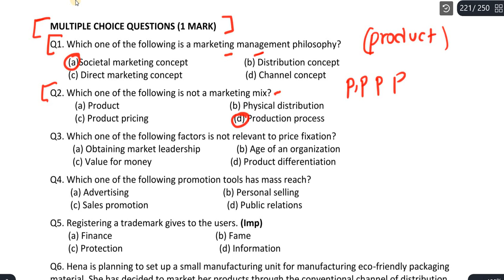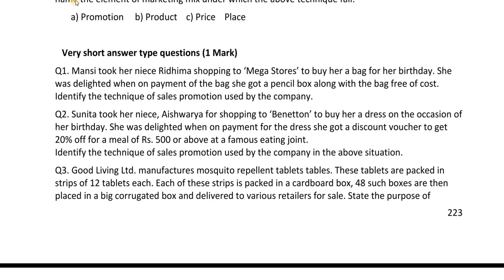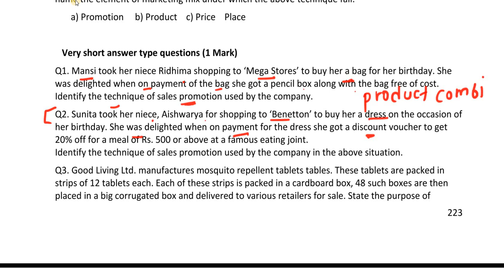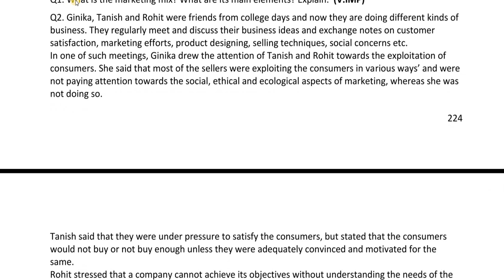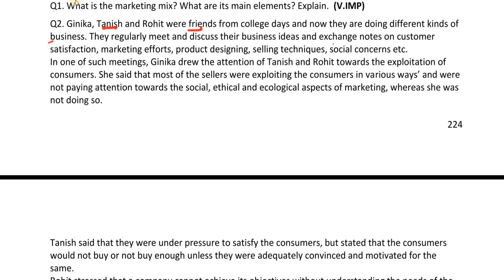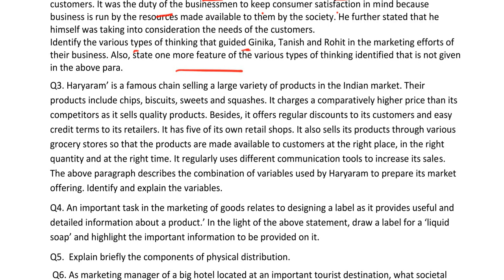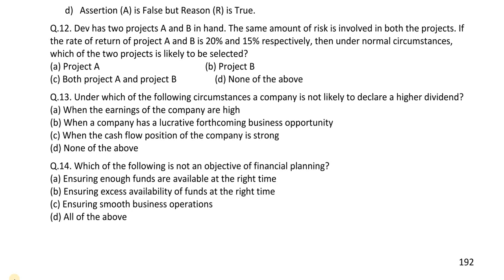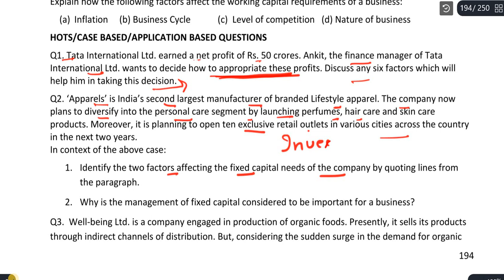Most important questions for class 12 business studies board exam 2023